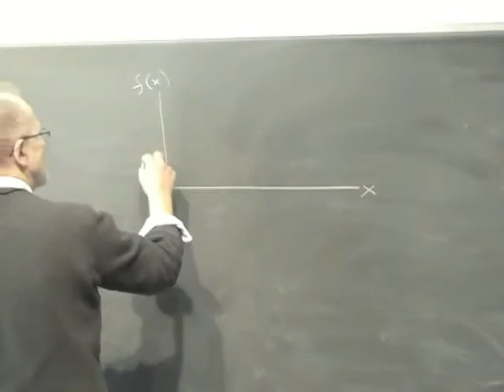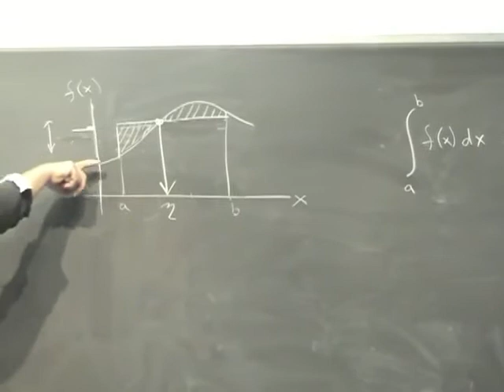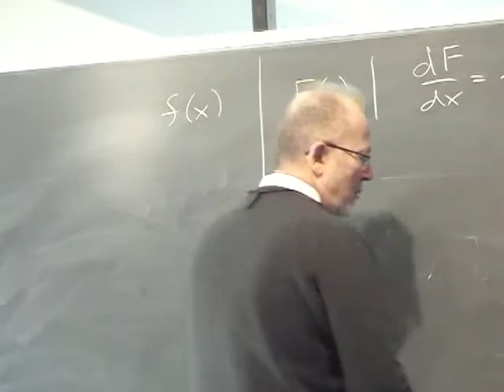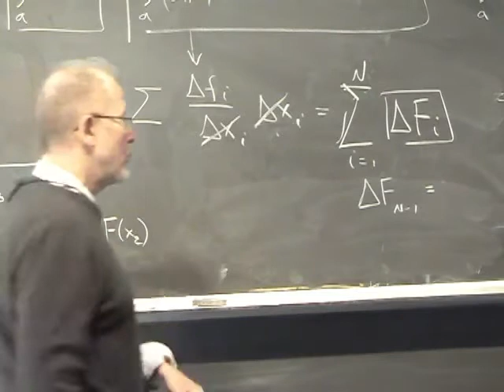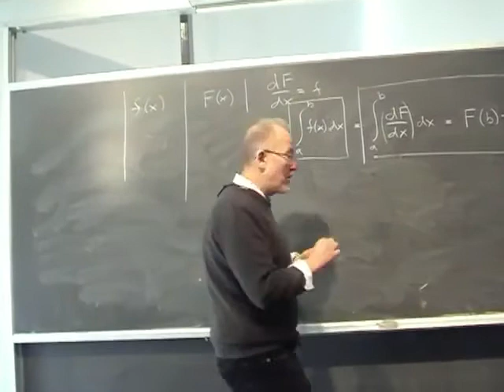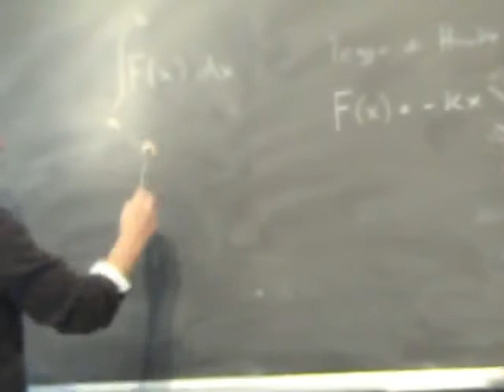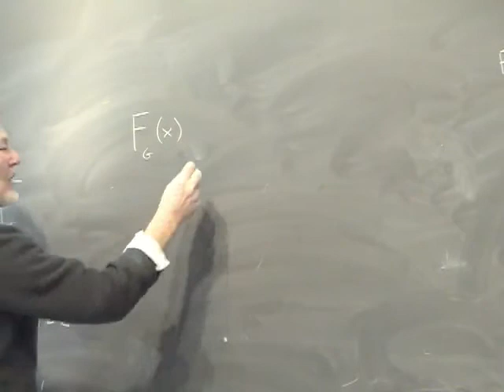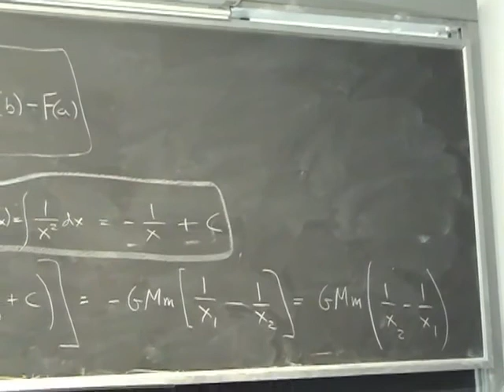Corso Propedeutico di Fisica (PreCorso) Lezione 09